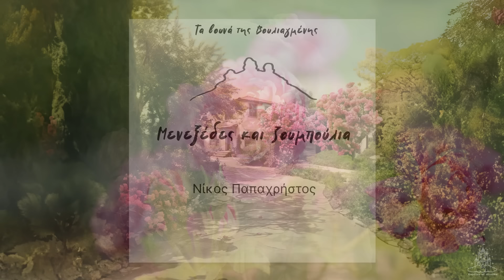Νίκος Παπαχρήστος - Μενεξέδες και ζουμπούλια (A.I. Official Music Video by Castles of Dreams)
Official Music Video by Nikos Papachristos performing ' Menexedes kai zoumpoulia ', Music & Lyrics: Traditional. ▶ Stream/Download it

🎤 Αθηνά Παπαχρήστου, Σέιλα Μίσσα, Νίκος Παπαχρήστος - Μενεξέδες και ζουμπούλια
🎼 Μουσική: Παραδοσιακό
🖋 Στίχοι:  Παραδοσιακό
💽 Δίσκος : "Τα βουνά της Βουλιαγμένης"

Credits:
Φωνητικά : Απόστολος Μόσιος
Ενορχήστρωση, προγραμματισμός, μπάντζο, κιθάρες, μπάσο : Απόστολος Μόσιος
Ηχογραφήσεις/ Μίξη / Mastering : (Best Of Studio)
A.I. concept / art / videos : Castle of dreams

ΣΤΙΧΟΙ

Μενεξέδες και ζουμπούλια
και θαλασσινά πουλιά
αν τη δείτε την καλή μου
χαιρετίσματα πολλά

Ύβαλα ύβαλα ωωωω πάμε γιαλό-γιαλό
Ύβαλα, ύβαλα ωω, μόνο εσέν'αγαπώ

Η κιθάρα μου να σπάσει
και τα τέλια να κοπούν
και τα χέρια που την παίζουν
μες στη μαύρη γη να μπουν

Αν εσύ δε μου το δώσεις
το φιλί που σου ζητώ
θα στο πάρω με το ζόρι
και θα είναι πιο γλυκό

Ύβαλα, ύβαλα ωω, πόσο  σε αγαπώ

Nikos Papachristos - Menexedes kai zoumpoulia| Official Music Video (HD)